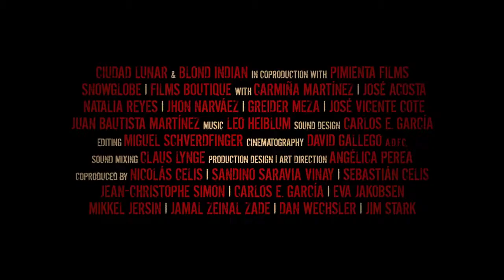LES OISEAUX DE PASSAGE Bande annonce VOSTFR (2018) Thriller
LES OISEAUX DE PASSAGE - Bande annonce Officielle VOSTFR le 19 septembre au cinéma !

Dans les années 1970, en Colombie, une famille d'indigènes Wayuu se retrouve au cœur de la vente florissante de marijuana à la jeunesse américaine. Quand l'honneur des familles tente de résister à l'avidité des hommes, la guerre des clans devient inévitable et met en péril leurs vies, leur culture et leurs traditions ancestrales. C'est la naissance des cartels de la drogue.

Réalisé par Ciro Guerra, Cristina Gallego
Avec Natalia Reyes, Carmina Martinez, Jhon Narváez, Greider Meza, José Acosta, José Vicente (II)